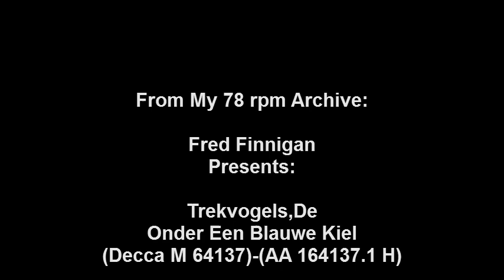Trekvogels,De - Onder Een Blauwe Kiel.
Trekvogels,De - Onder Een Blauwe Kiel(Decca M 64137)-(AA 164137.1 H)